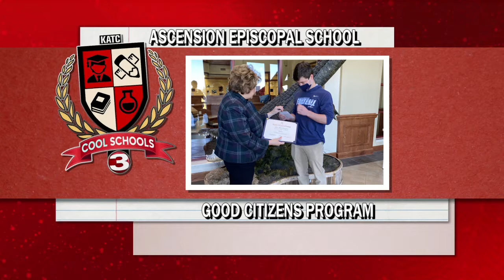GMA Cool Schools: Ascension Episcopal School Good Citizen Program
The Daughters of the American Revolution awarded a senior student.